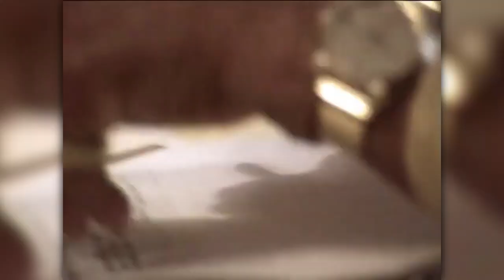ЧЧ Мадхйа-лила 8.20.298-313 Гуна-аватары,положение Шивы и Вишну(20.12.1966г. Нью-Йорк).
А.Ч.Бхактиведанта Свами Прабхупада.